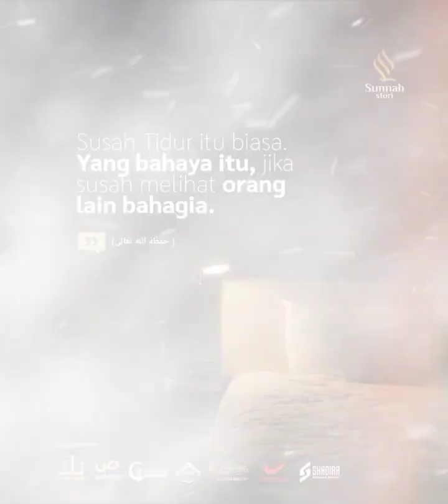Susah tidur itu biasa, susah melihat orang lain bahagia baru bahaya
Ke Pelabuhan Ratu di hari Selasa
Lalu ke Belgia untuk bertamasya

Susah tidur itu biasa
Susah melihat orang lain bahagia baru bahaya